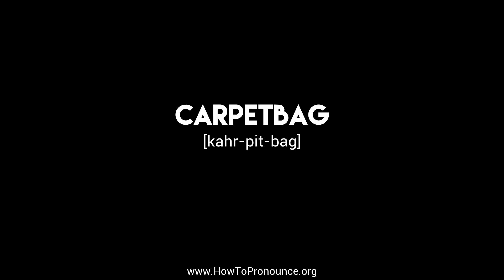How to Pronounce "carpetbag"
Learn the proper pronunciation of "carpetbag"